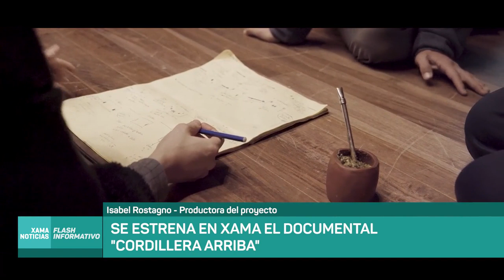Se estrena en Xama el documental: "Cordillera Arriba" 29/12/2023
Isabel Rostagno - Productora del proyecto